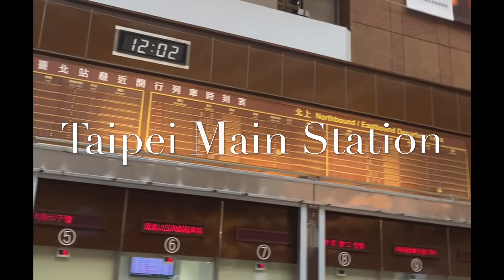Taiwan Vlog Day 3 South side | Sarah Yanes Vlog # 7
Day 3 of our Taiwan Trip! This time we went on the south side of Taiwan mainly in Taichung. We were able to go to these two insta worthy places;

🌸 Zhongshe Flower Farm
🌈 Rainbow Village

We had alot going on that day haha! Got lost even before we were able to get on a ride going to Taichung, had to walk 20 minutes with just google maps as our guide, spent so much on the taxi fare from the Flower Farm to Rainbow Village, thought our taxi was gonna get penalized because the driver was caught off in the middle of the intersection, almost missed going to Rainbow Village cause it was already about to close, encountered a man going around the street that we believed is not in the right mental state, did not know which bus to get into going back to FengYuan station and almost missed the last train going back to Taipei where our Airbnb is. But even with all the mishaps it was still a great experience we got to enjoy. And really blessed we got back at Ximending in one piece. Moral of the story always always plan your trips and itineraries in every detail. Better to just book on a tour for the whole day around the area haha